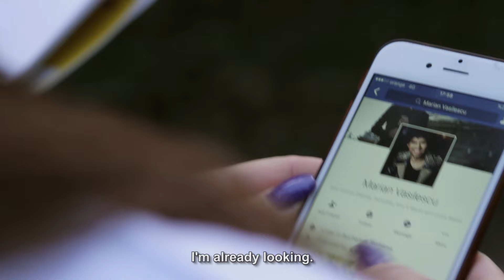Când Prietenele Îți Cunosc Iubitul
Cam asa se face spionaj profesionist..

*comenteaza constructiv si cat mai repede, iar eu iti voi raspunde!*